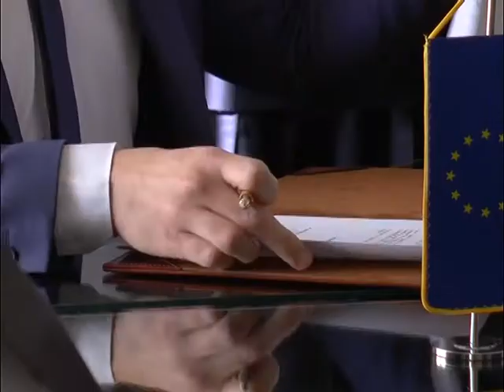"Srbija u ritmu Evrope"